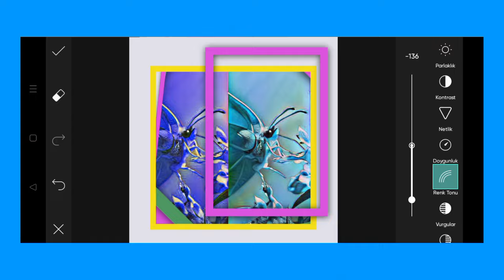Trending HDR video | A Screen Of Pure Pink sdc editing cc | Background | Bp Backdrop A380F K #100